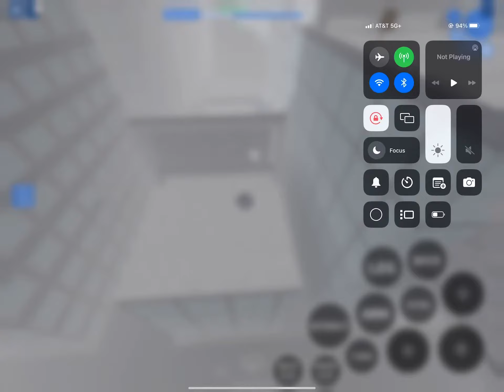Speed run of the tutorial in Roblox district cascade